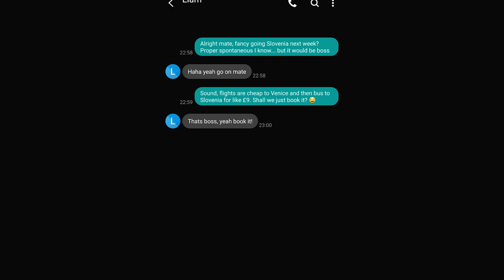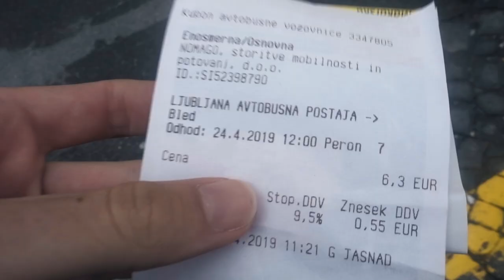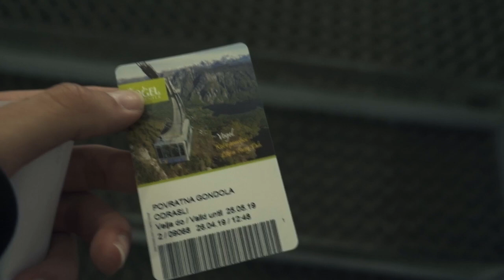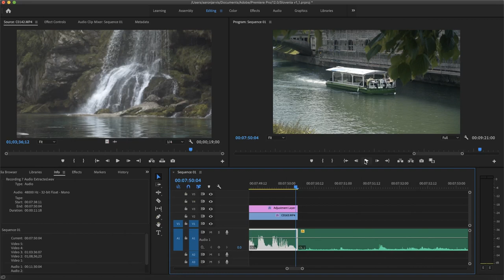SLOVENIA - a short travel film.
Slovenia - a short travel film. I spent 3 weeks travelling slovenia in 2019 and in this slovenia travel video I share my experiences in a travel film / travel guide / travel vlog style. Slovenia 2020, Slovenia 4k footage, lake bled ljubljana, winter. How to travel slovenia in 2020.

Want to know what gear I use for vlogging and backpacking? Check out my blog post that lists all of my favourite items